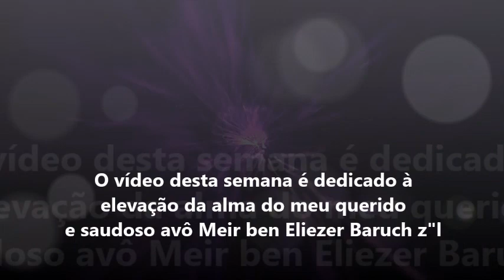Parashat Bamidbar 5780 - R' Efraim Birbojm - Shaarei Biná Brasil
Vencendo as Pressões Sociais